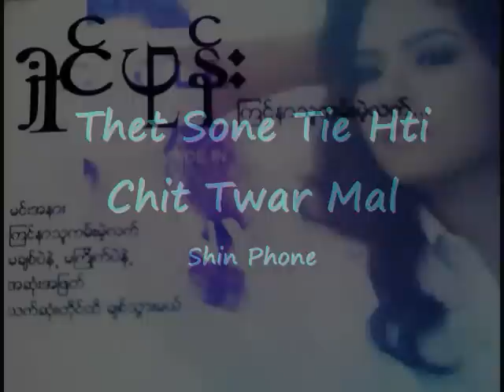Shin Phone - သက္ဆံုးတိုင္ထိ ခ်စ္သြားမယ္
"Thet Sone Tie Hti Chit Twar Mal" by Shin Phone in coming solo album, Kyin nar thu Kan Mae Lat.